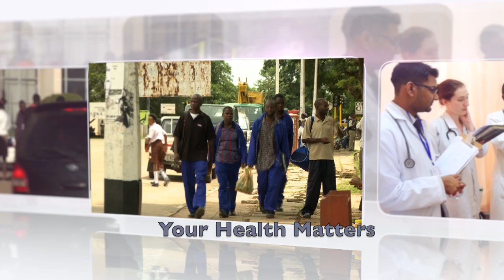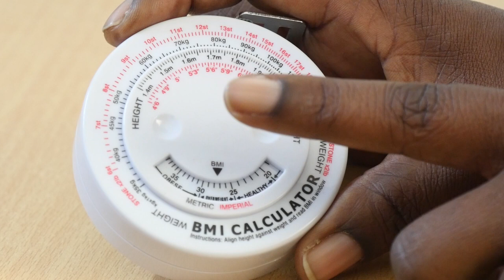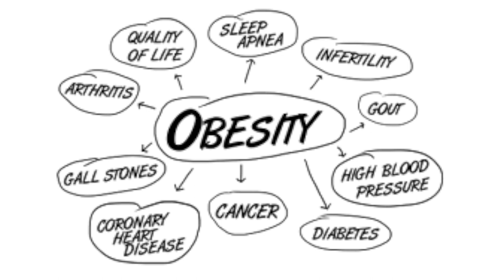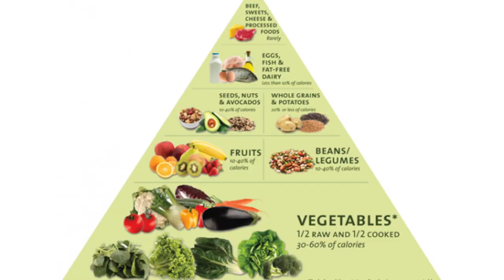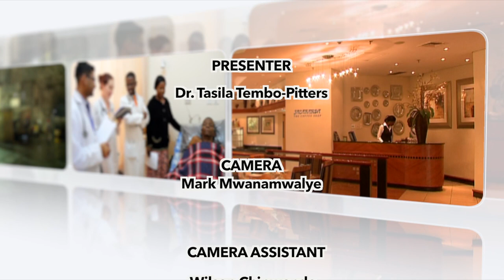Your Health Matters - Obesity